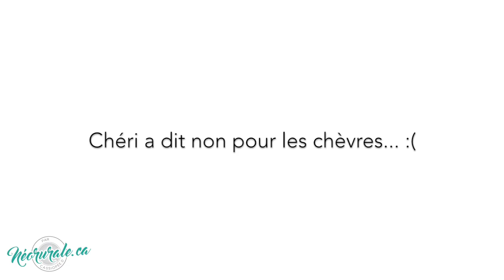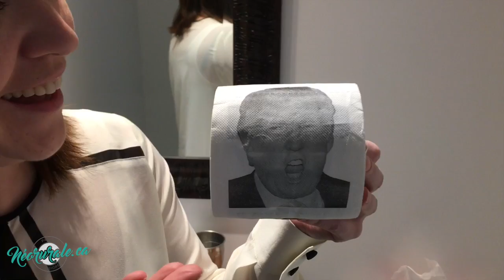Chéri, je veux des chèvres! Vlog #14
Weekly vlog avec Cassiopée Dubois, disponible sur le blogue Néorurale.ca !

Oh! Miracle! Aucune maladie c'te semaine!

Je suis allée à la Fête des enfants à Sainte-Rose, flatté vache et chèvre, je suis allée faire de la raquette et je vous remercie humblement pour vos beaux messages alors que j'ai écrit un texte sur mon épuisement.

Vous êtes formidables! xxx